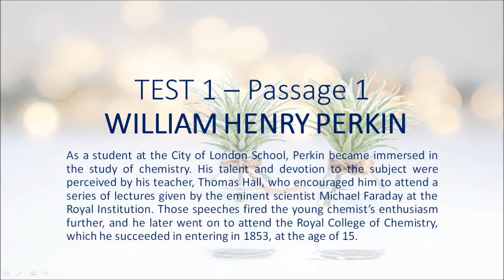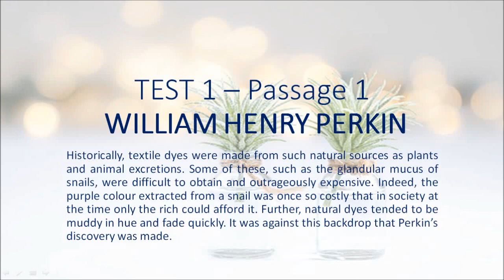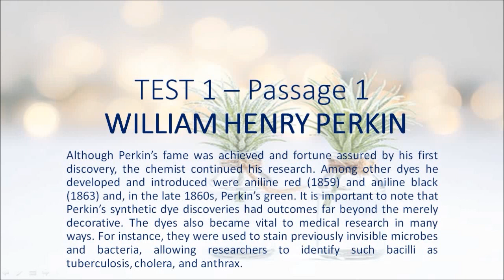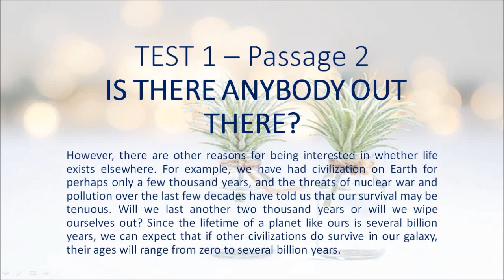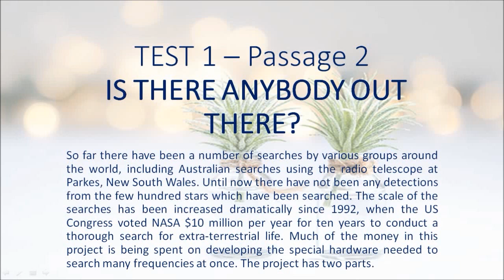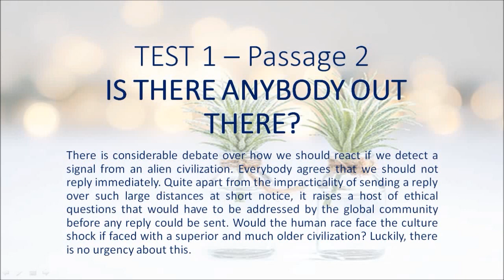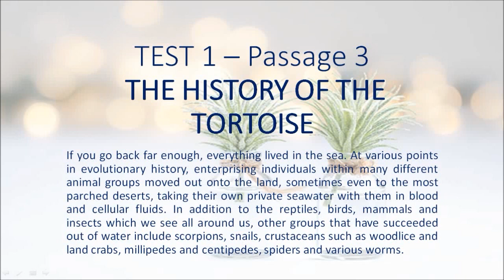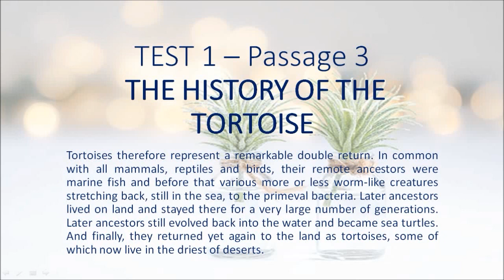Cambridge 9 Test 1 - Hạnh's blog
Passage 1) WILLIAM HENRY PERKIN
Passage 2) IS THERE ANYBODY OUT THERE?
Passage 3) THE HISTORY OF THE TORTOISE